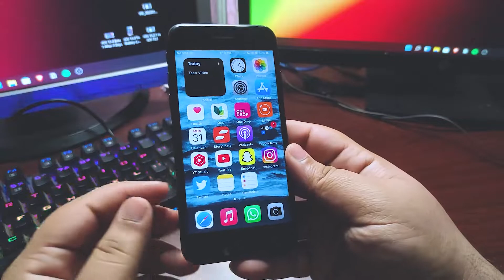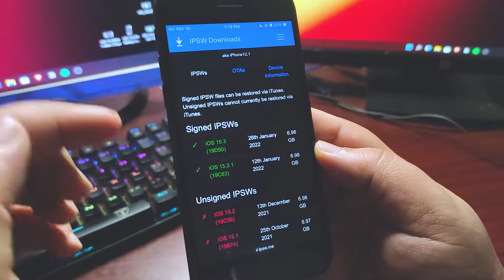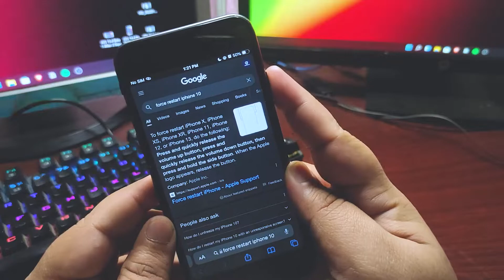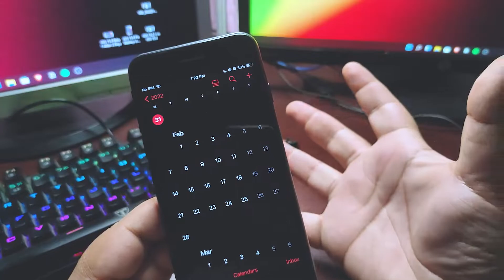iOS 15.3 Battery Issues SOLUTION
Welcome to the Channel:

In this video, I came up with a Solution for Battery Issues on iOS 15.3

PC Specs:
i5 3470S
750 Ti 2GB
Keyboard: T-Dagger Bora T-TGK315
Mouse: A4tech Mouse
Headphones: T-DAGGER Altas T-RGH201
800 HDD
240 SD
BOYA BY-MM1 Mic